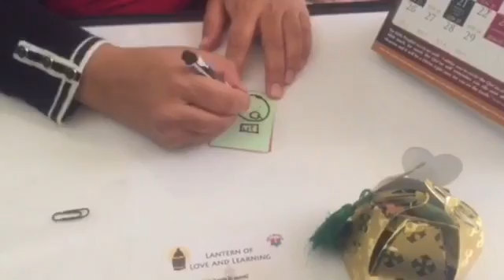Mahe Ramadhan Box: Lantern of Love & Learning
Think and talk about the following with your child...

Throughout the month, you will learn many wonderful things, your love will grow in many different ways. Draw or write them as the month goes by and put them in your "Lantern of Love and Learning".

On Eid, open up your lantern and go through all the slips of paper. Thank Allah from the depth of your heart for this lovely Noor that is sparkling inside of you and out!